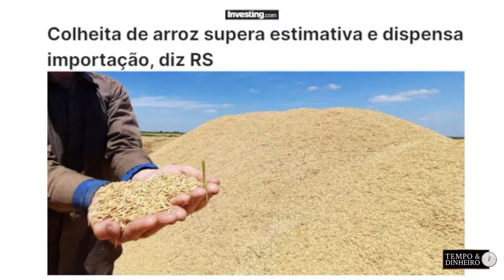Governo contra Arrozeiros